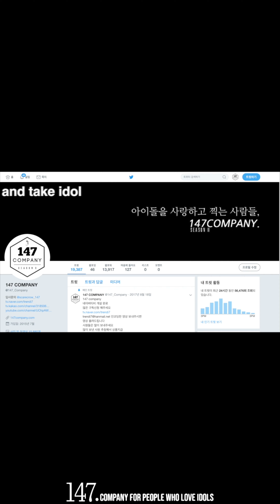clock seoyoung Joker 클락 서영 조커 200127 4k BY 147Company 버스킹 직캠 fancam